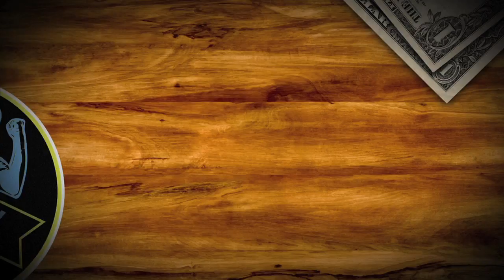LAST CALL: Seattle host 'Quakes, Chicago look to keep rolling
Matt and Nick look ahead to the weekend, highlighting the key matches including Seattle vs. San Jose, Montreal vs. Kansas City and Vancouver vs. Colorado.